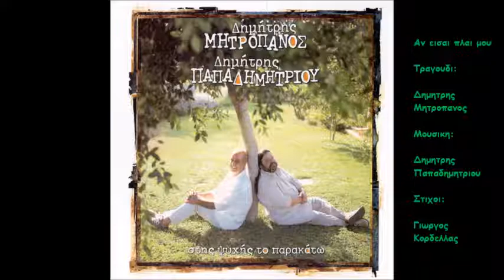Αν εισαι πλαι μου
Δισκος: Στης ψυχης το παρακατω
Ετος: 2001
Αν είσαι πλάι μου μπορώ
το φόβο να νικήσω
τον κόσμο ν’ αγαπήσω
κι ίσως ν’ αγαπηθώ

να μ’ αντιμετωπίσω
τη μοίρα μου να ορίσω
να μεταμορφωθώ

Μόνος μου πώς να πορευτώ
και πού να επιστρέψω
χωρίς εσένα είμαι μισός
κι ίσως να μην αντέξω

τη μάχη να κερδίσω
να μην εγκαταλείψω
να μην παγιδευτώ

τον ήλιο ν’ αντικρίσω
να μην ξαναγυρίσω
σε τόπο σκοτεινό